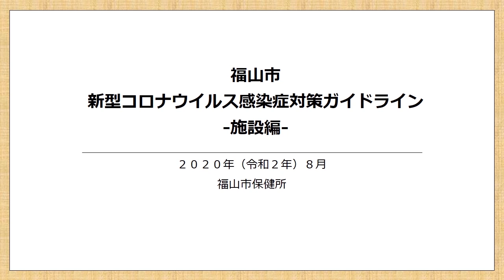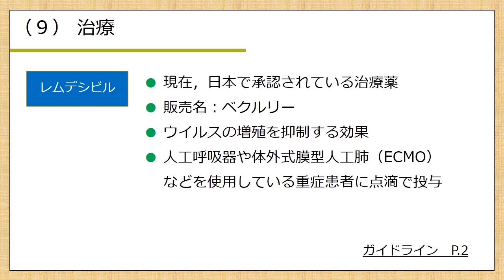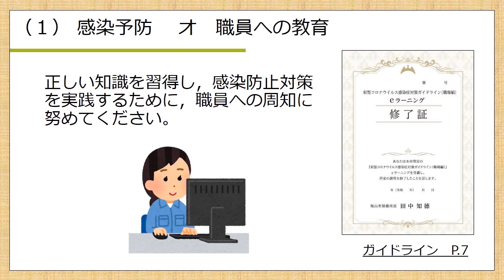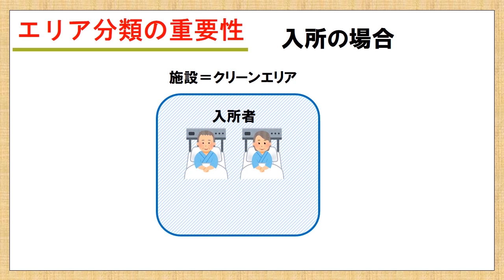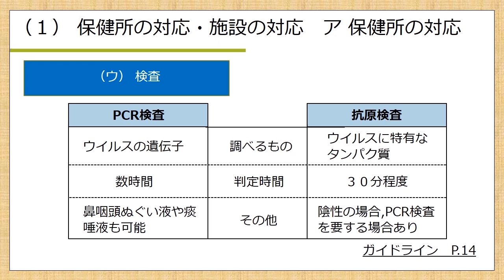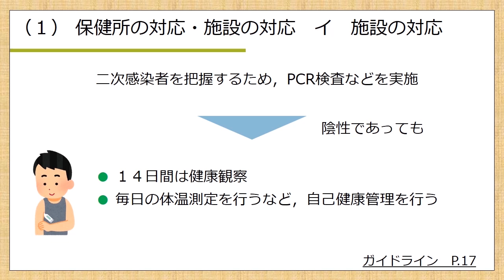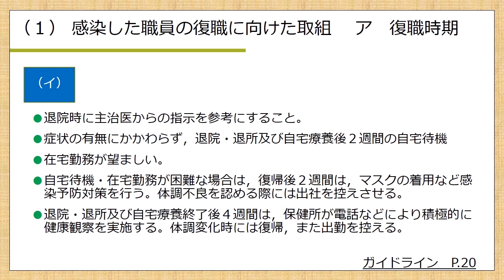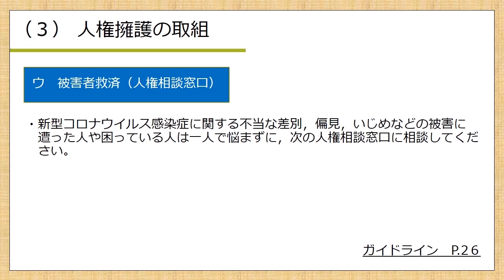「福山市 新型コロナウイルス感染症対策ガイドライン（職場編）」に基づく高齢者施設等向け講習 音量改善版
「新型コロナウイルス感染症対策ガイドライン（職場編）」に基づくｅラーニングを，高齢者施設等向けに実施します。
各事業所・施設等において感染予防対策の実施にあたり中心的役割を担う方に受講していただきますようお願いします。

通知，資料掲載先：福山市介護保険課ホームページ

チャプター(PC,YouTubeアプリでご視聴の場合，時間をクリックすると，その箇所を視聴できます)

0:00:00 タイトル
0:00:29 第1章　オリエンテーション
0:01:28 第2章　新型コロナウイルス感染症の概要
0:09:09 第3章　平常時の対策
0:27:58 第4章　発生時の対策
0:43:13 第５章　終息に向けた対策